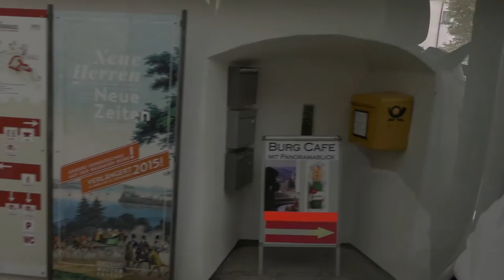Deutschland Bilder Regensburg und Passau in HD von Axel Ertel